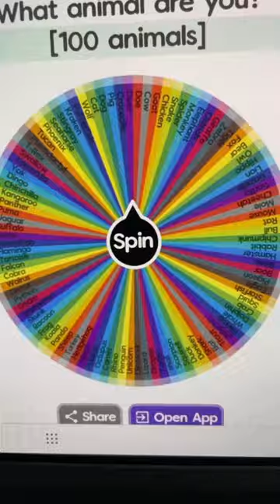ll Pt. 2 of drawing random animals as if they were human ll Should I do more parts? ll